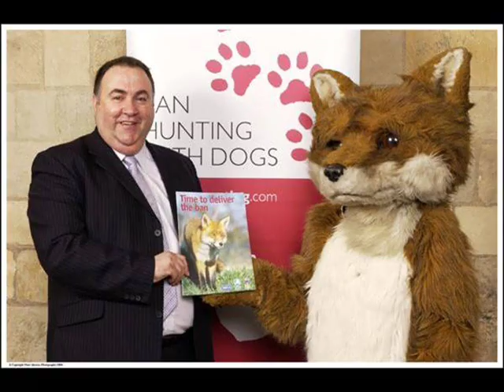Hunting Song - The Foxhunter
For Foxhunters in these tough times!!